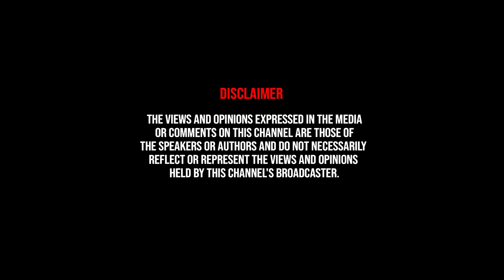இந்த காலத்து காதல் இப்படி தான் இருக்கு.! - Theeran Mani சொல்லும் அதிர்ச்சி தகவல்கள் | Love | Couple